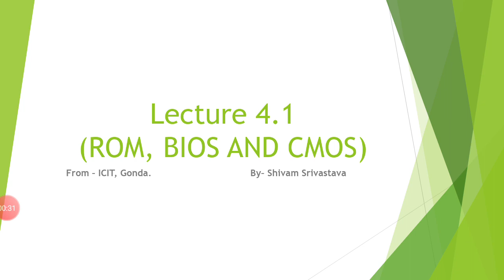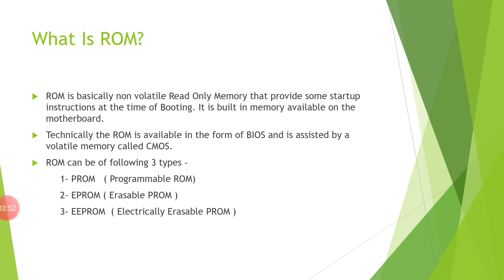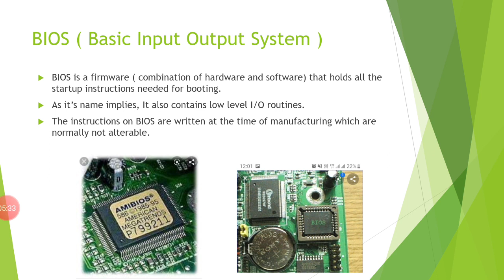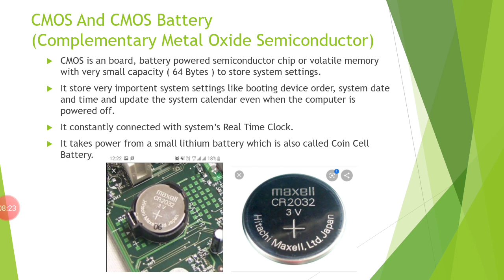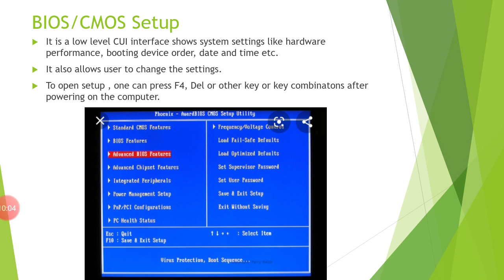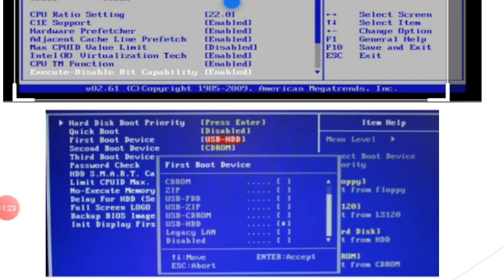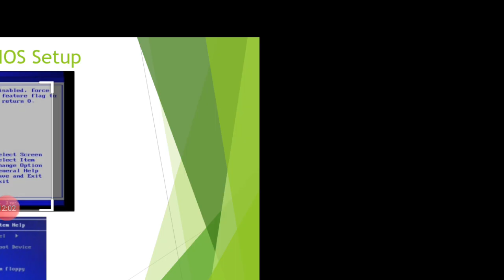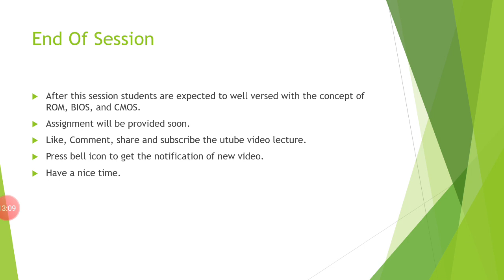Lecture 4.1( ROM, BIOS and CMOS )